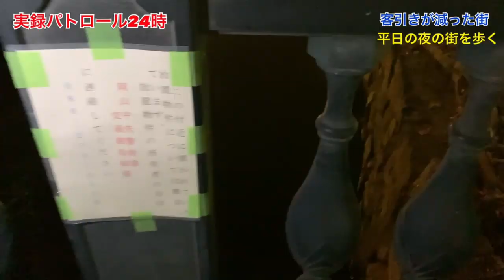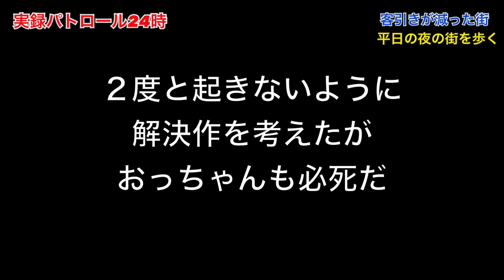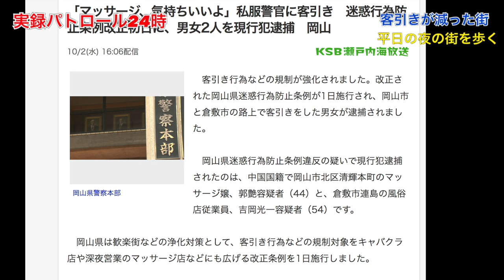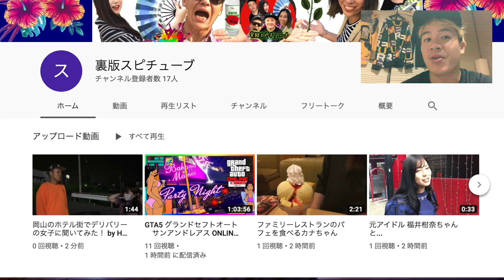【実録パトロール24時 】ハロウィン直前の岡山駅前周辺 飲屋街打撃！？《 10月1日 迷惑行為防止条例 改正後》